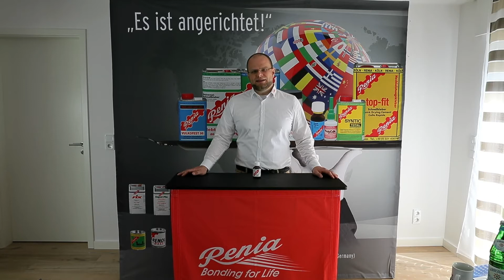Renia Video 45 Renia Lederbeize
Unsere Lederschwärze tut genau das - sie färbt Leder schwarz. Wie man damit arbeitet, erklären wir hier.